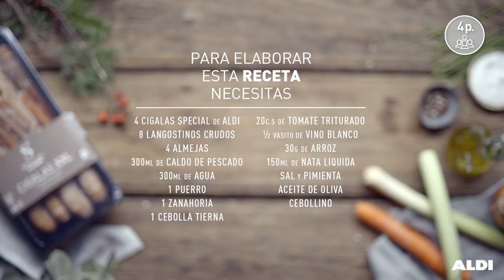Crema de mariscos · Receta por menos de 4€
Hazle hueco a la crema de mariscos con cigalas, langostinos, almejas y verduras por menos de 4€ por persona y, con Special de Aldi de tu parte, te superarás una vez más.

Tu cocina es una veterana a la hora de preparar menús navideños, pero cada año quieres hacer algo nuevo y superarte. En ALDI te echamos una mano (y una cuchara) con recetas deliciosas que dan un toque 'gourmet' a los platos tradicionales. Sorprende a tus invitados y consigue que tu mesa luzca exactamente como te la imaginabas.

Busca los productos "Special" de Aldi en nuestras tiendas y conseguirás todos los ingredientes necesarios para prepararla en casa.